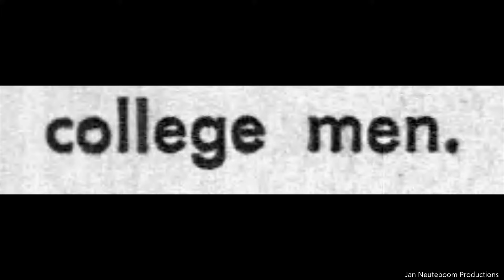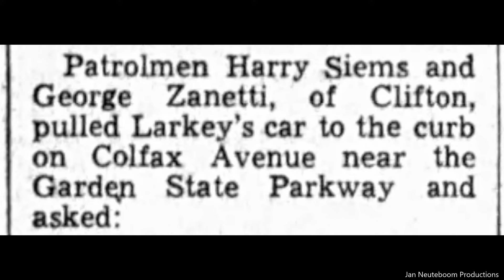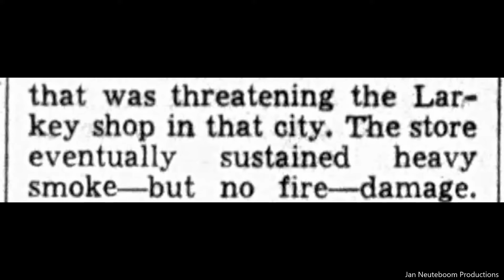Larkey's Clothes Stores. Home Of Portly And Portly Short. 1965 Photographs And Story.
Clothing Chain in North Jersey.